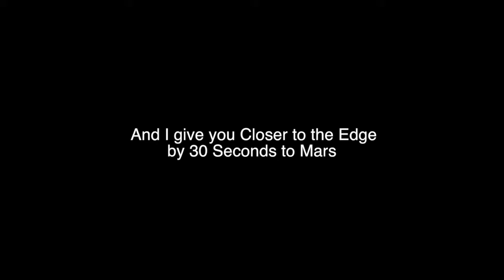30 Seconds to Mars - Closer to the Edge (Drum Cover)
30 Seconds to Mars - Closer to the Edge Cover by Wynn Harrow